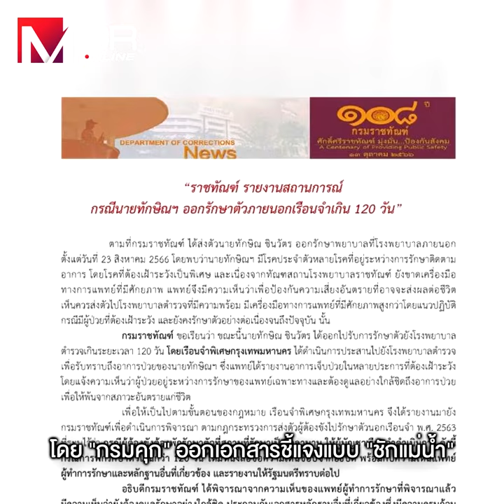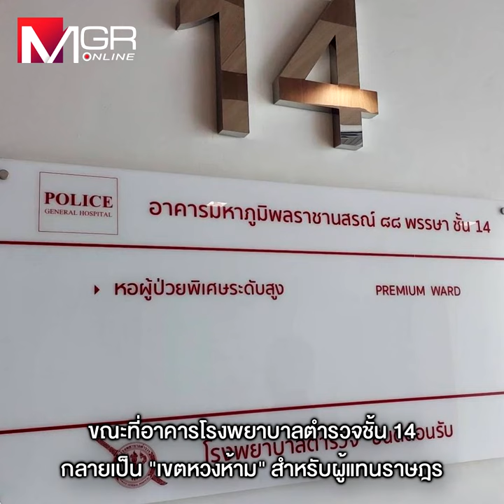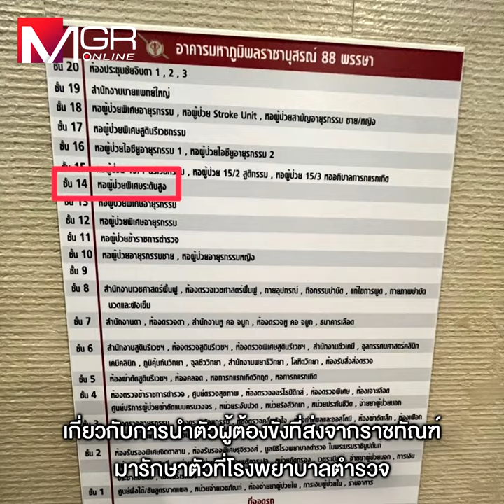“เทวดาแม้ว” ยังคงปักหลักชั้น 14“ราชทัณฑ์” ไม่อัญเชิญลงจากสวรรค์เติมไฟ “ม็อบคนเดินดิน” ล้มรัฐบาล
“เทวดาแม้ว” ยังคงปักหลักชั้น 14
“ราชทัณฑ์” ไม่อัญเชิญลงจากสวรรค์
เติมไฟ “ม็อบคนเดินดิน” ล้มรัฐบาล